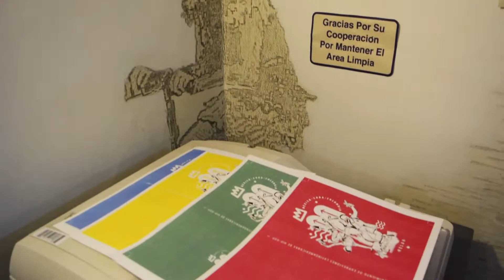Melah - Ricardo Corazón de Papel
Conozca el taller de encuadernación Ricardo Corazón de Papel.